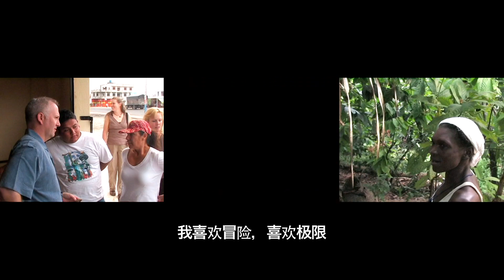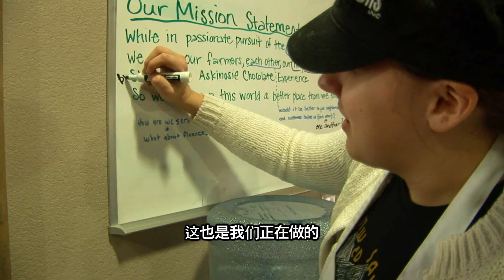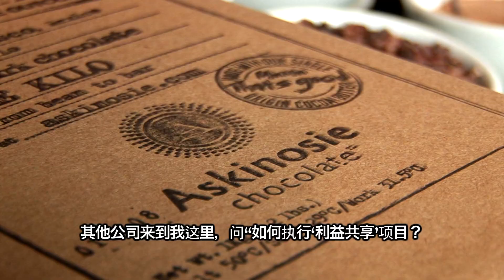Shawn Askinosie: Life Behind Bars (Chinese Subtitles)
Shawn Askinosie, small-batch bean to bar chocolate maker, talks about the adventure of chocolate making (Chinese subtitles)